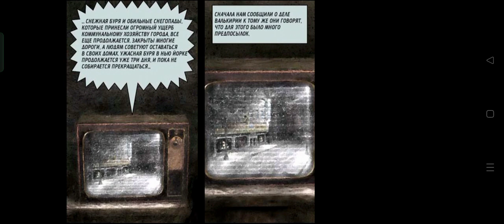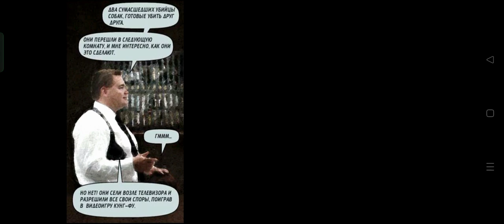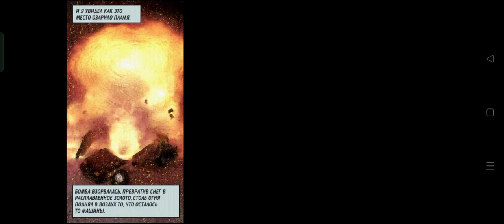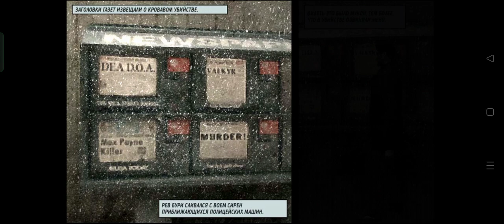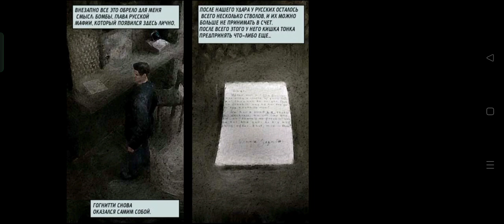Ретро прохождение Max Payne Mobile #03 (Озвучка Tycoon Studio)